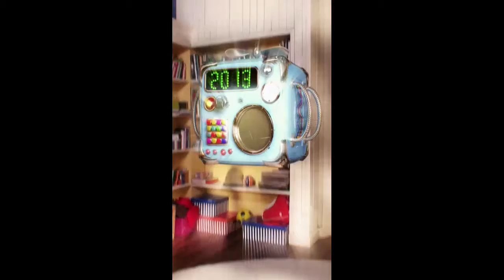Cut The Rope Level 1 - 10 Android Gameplay Walktrough